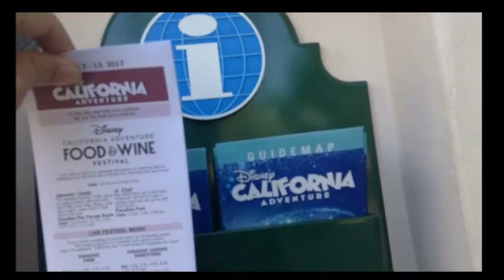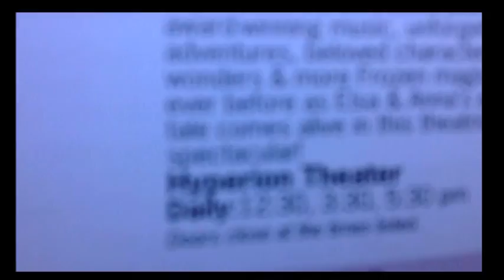Frozen: Live at the Hyperion 2017